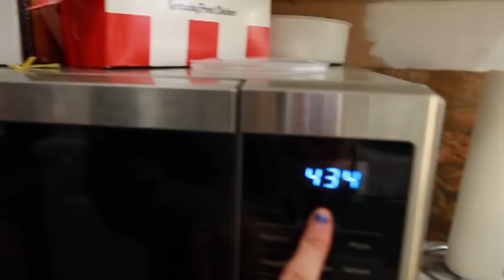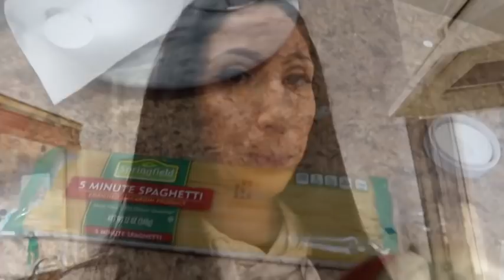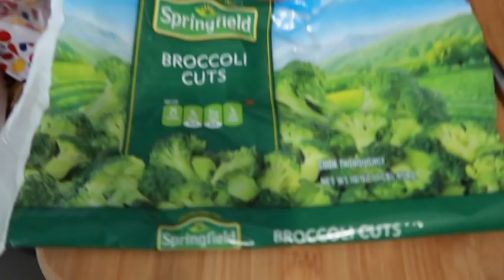ASKING MY HUSBAND TO BE MY VALENTINES ** WHAT DID HE SAY ?**